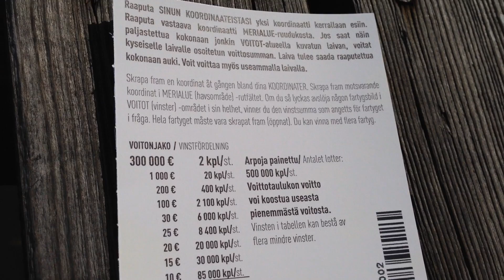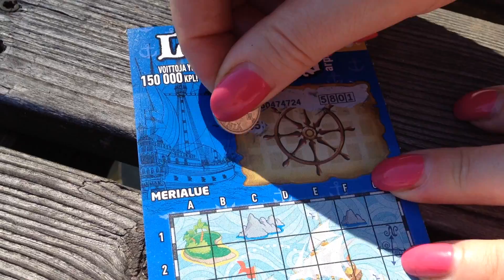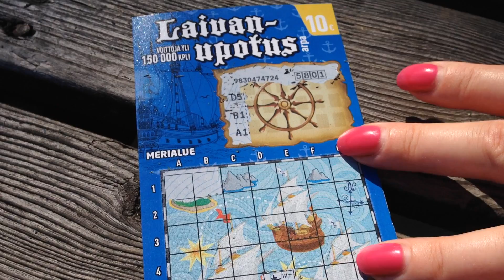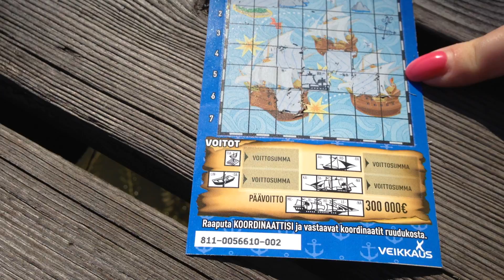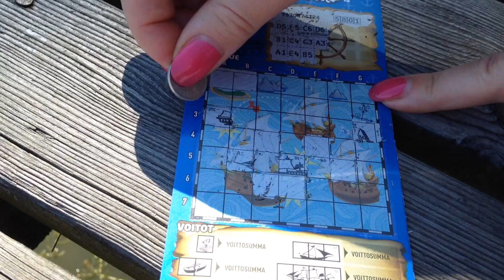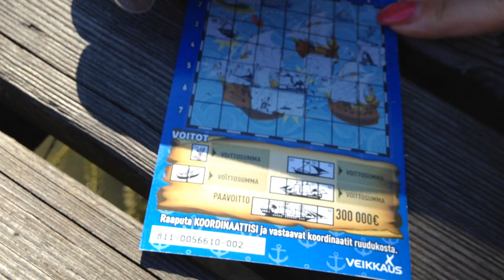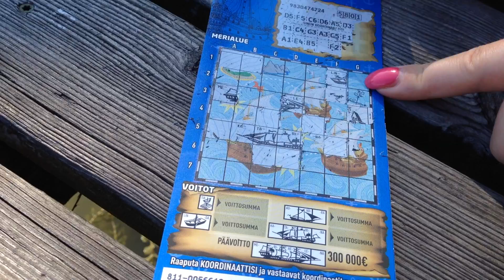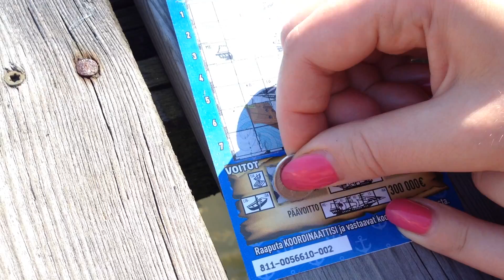Veikkauksen Laivanupotus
Raaputetaan Veikkauksen kesän uutuus merellisissä tunnelmissa. Raaputuskolikkona mökiltä löytynyt viisipenninen.